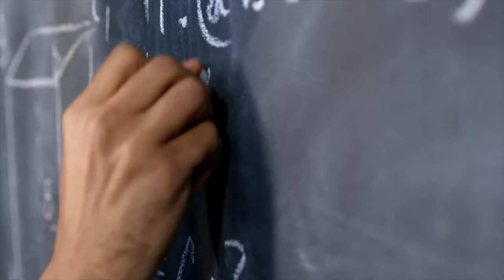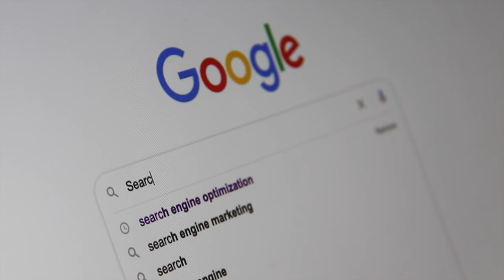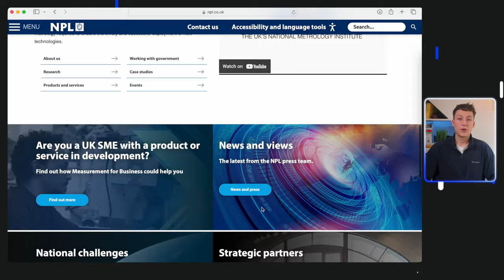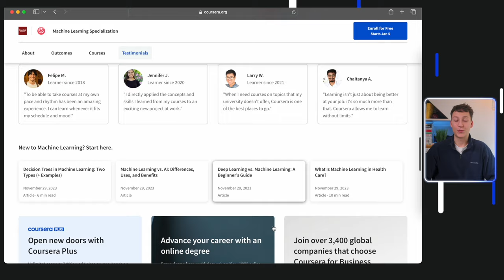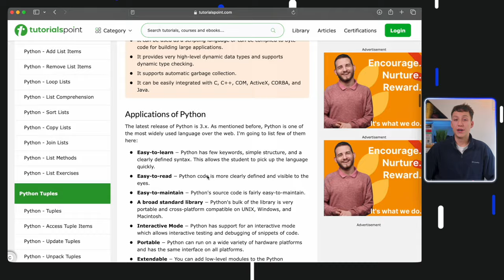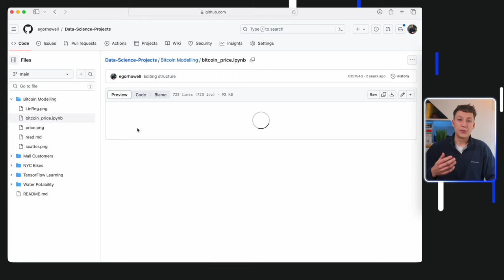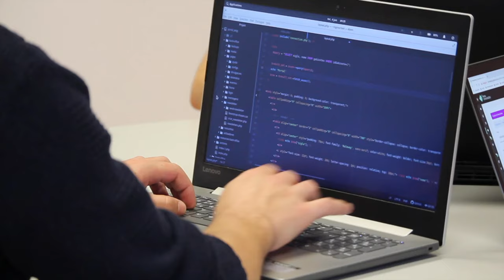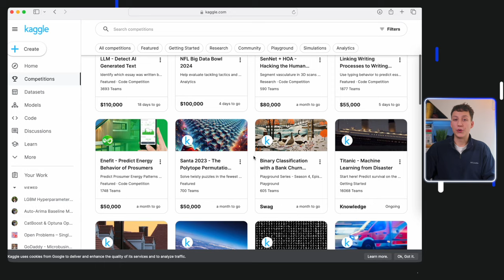How I Became A Data Scientist (No CS Degree, No Bootcamp)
Explaining my journey in data science and giving you some actionable tips for machine learning, AI and landing a data science job!

TIMESTAMPS:
0:00 Intro
0:38 Background
4:09 Discovering Data Science
5:00 Learning Data Science
8:46 First Job
9:54 Advice